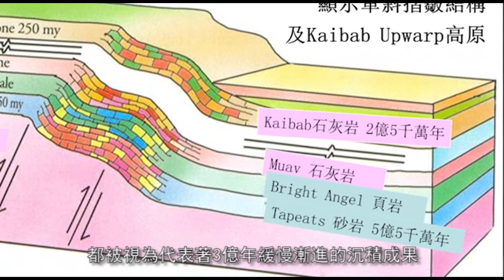大洪水的最佳證據 - 安德魯．斯奈林博士 (Dr. Andrew Snelling)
【普世大洪水的最佳證據（Best Evidences for a Global Flood）】
安德魯．斯奈林博士 （Dr. Andrew Snelling） ，悉尼大學地質學博士
內容由答案在創世記（Answers in Genesis）允許使用。

基督徒該如何理解創世記普世大洪水的記載呢？這是真實發生的事件？還是一個神話？

有一些基督徒地質學家試圖否定短片中斯奈林博士（Dr. Andrew Snelling）的解釋，他們聲稱這些證據並非支持全球大洪水的想法。 事實上，人們對可觀察的證據（岩石層）的解釋，總是建基於他們對事實的起設假設。
反對斯奈林博士的一些基督徒地質學家，採用了非信徒地質學家的基本假設，即「現在是過去的鎖匙」（the present is the key to the past，意即只能以現在所見來推算過去，但問題是一些過去的事情，今天沒有再發生，如大洪水），因此他們認為這些地層（以現在速率來推算）需要數百萬年緩慢過程才能沉積形成。

首先，這種說法完全否認創世記一至十一章是可靠的歷史記錄。 對於他們來說，聖經中真實的歷史記載只始於亞伯拉罕（創世記十二章）才開始。
（請觀看「創世記真是歷史？，以了解更多相關資訊。

其次，更嚴重的問題是，若接受這假設正正無視的主耶穌基督所相信及教導的普世大洪水，而我們相信耶穌是信實而從不說謊的。主耶穌提到「挪亞的日子」、「直到挪亞進方舟的那日」、「洪水來了、把他們全都沖去」。主耶穌稱這些事件為真實、直白的歷史，描述一場全球大洪水毀滅所有不在方舟的陸地生物。（馬太福音24章，路加福音 17章）作為基督徒應相信主耶穌基督所告訴我們的，而非那些並不在場親身觀察地球過去發生的事情，並常會有出錯的科學家們的意見。

第三，對岩層的實地考察的發現，正正支持聖經的記載，而非現世流傳的地質故事。非信徒地質學家說，大峽谷（Grand Canyon）中的可可尼諾砂岩（Coconino Sandstone）是由沙漠風形成的。這篇文章表明這主張實際上，並沒有從岩石上得到驗正過（ 多年研究揭示對於這些岩層形成的七個常見荒誕說法）。觀察的事實支持一個非常不同的結論，那就是沙子是在水下沉積的。

斯奈林博士描述不相信聖經和相信聖經的角度，分別如何解釋大量白堊懸崖的形成（
當可觀察的地質證據在神所創造的世界（通過提出正確問題及理解）與神所啟示的話語完全吻合時，我們不必感到驚訝，這跟耶穌所說的一致。

有關斯奈林博士在本短片中提到六個指向全球大洪水的科學證據的更詳細解釋，請查看以下文章：

斯奈林博士有份撰寫關於聖經大洪水的文章（已翻譯中文），可參考以下網頁：